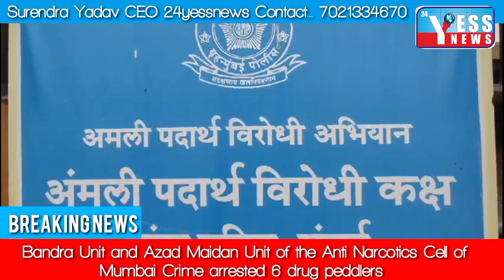Bandra Unit and Azad Maidan Unit of the Anti Narcotics Cell of Mumbai Crime arrested 6 drug peddlers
WATCH | Bandra Unit and Azad Maidan Unit of the Anti Narcotics Cell of Mumbai Crime arrested 6 drug peddlers and recovered 2.6kg of Kashmiri charas and MD drugs from them, the value of the recovered drugs is Rs 1 crore 51 lakhs.